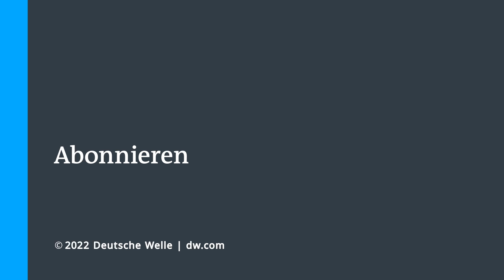112.000 neue Coronafälle in Deutschland +++ Turkovac soll Impfunwillige überzeugen | Corona-Update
112.000 neue Coronafälle innerhalb eines Tages: Deutschland meldet zum ersten Mal mehr als 100.000 Neuinfizierte, die Inzidenz stieg auf 587, auch das ein Rekord. Auch die Türkei wird langsam unter der Omikron-Welle begraben.

Die Regierung von Präsident Erdogan hofft jetzt, sich dagegen mit einer Art einheimischer Wunderwaffe wehren zu können: Der im Land hergestellte Impfstoff Turkovac soll nun Impfunwillige in der Türkei überzeugen.